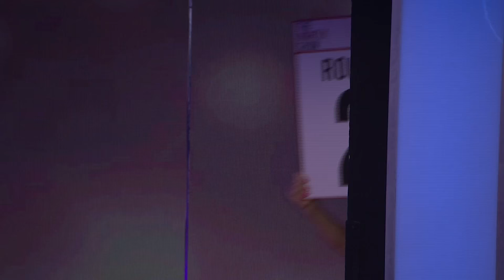Head To Head: David Haye vs David Walliams | The Nightly Show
David Walliams and David Haye compete head to head in a series of challenges to prove who the best David is.